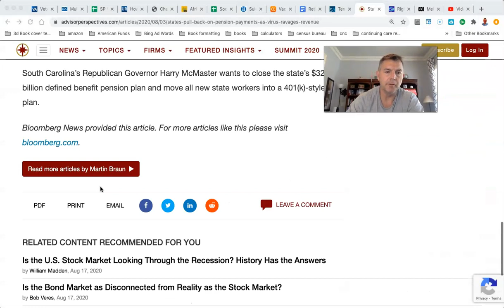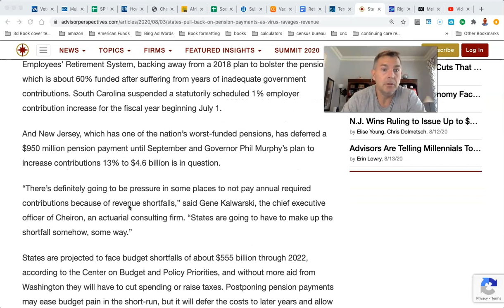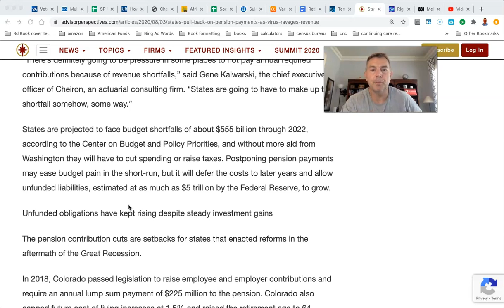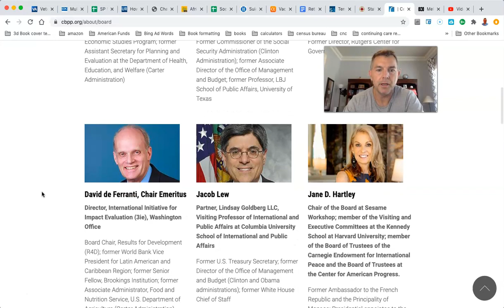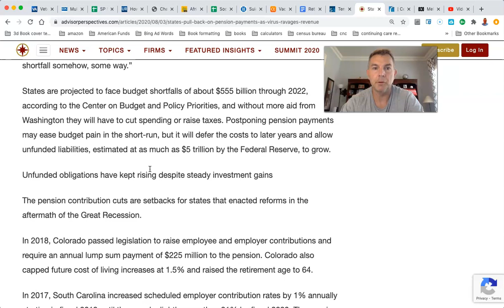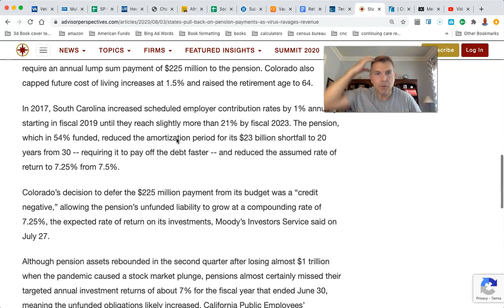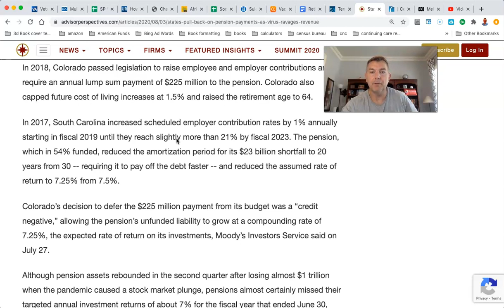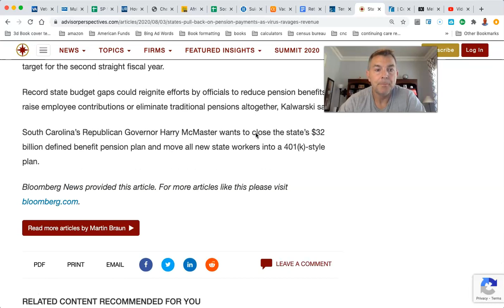Pensions Are Doomed - Here's Just More Proof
You Can RETIRE on SOCIAL SECURITY:

State by State Tax Guide For Retirees:

LET'S SOCIALIZE!